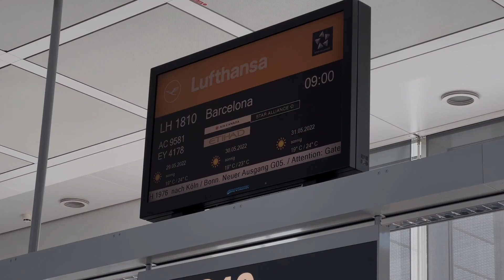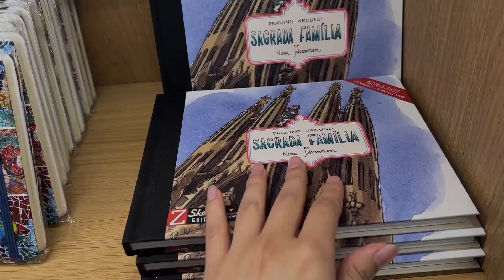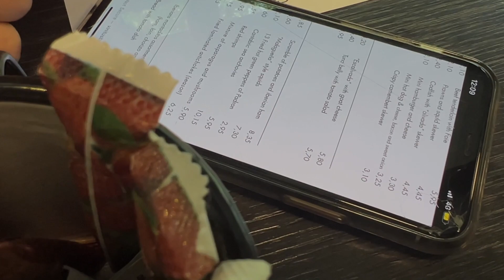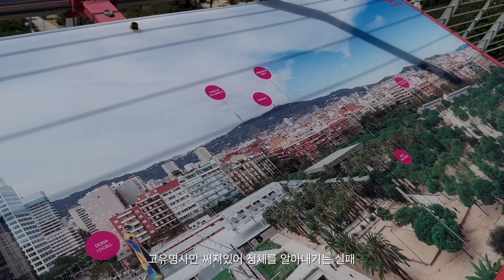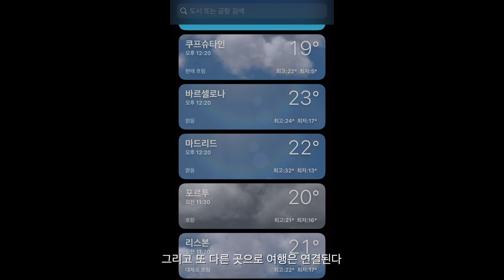🇪🇸 나른한 주말같은 스페인 바르셀로나 여행ㅣ2일만에 바셀부수기ㅣBarcelona travelog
🔥고화질 설정 후 시청 추천해 드립니다:)

안녕하세요! 연앤제이드입니다~

오늘은 지난 여름, 막 더워지기 시작하던 스페인 바르셀로나 여행을 담아봤어요!
이틀이라는 짧은 시간 동안 머물렀지만, 유명한 가우디의 건축물부터 맛집, 바다까지
야무지게 부수고 왔답니다:)

바르셀로나 맛집 비니투스의 추천 메뉴도 영상에 들어있으니 참고해주세요~

그럼 다음 영상으로 (빨리) 찾아오겠습니다ㅎㅎ